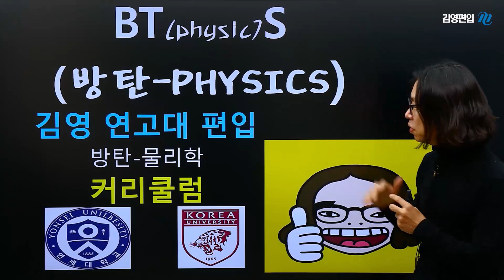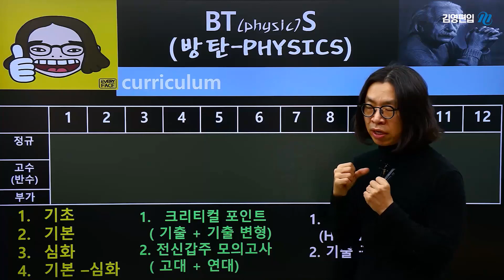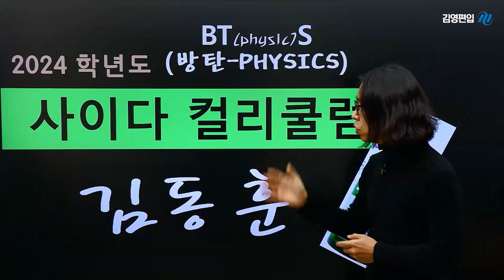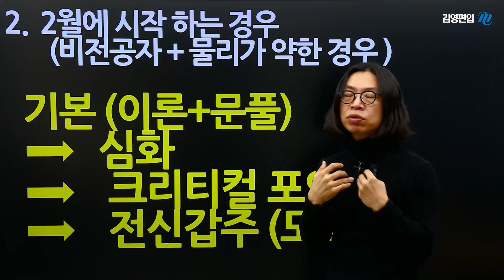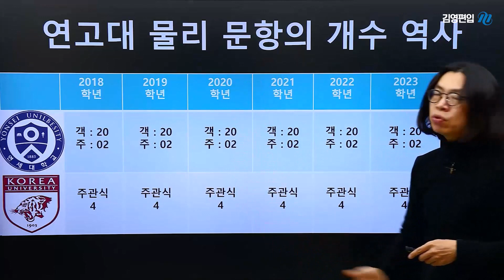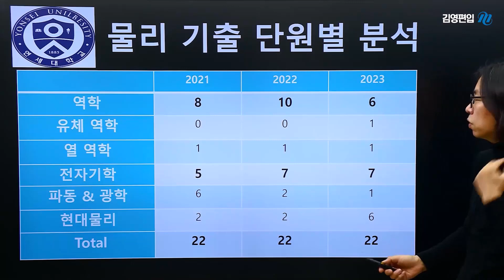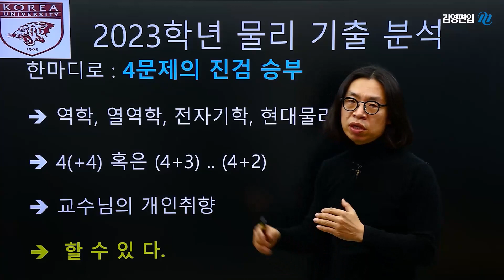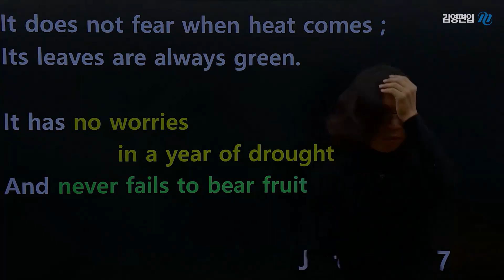[김영편입] 물리학 김동훈 - 2024학년도 방탄물리 커리큘럼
새롭다, 간결하다, 완벽하다!
편입 물리가 쉬워지는 2024학년도 방탄물리 커리큘럼

The All new 방탄물리
김동훈 쌤이 궁금하다면?